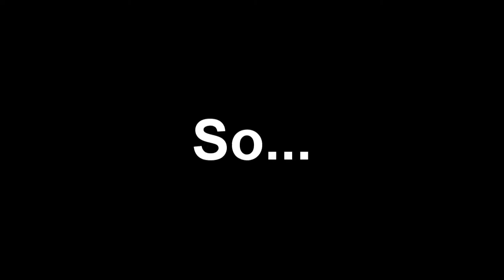KSI - FIFA MAKES ME RAGE (Arti M. Censor)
KSI shows clips of his FIFA gameplay where he rages.

General Censor Key:
- Dial tone = S**t
- Duck quack = F**K
- Burp = C**t
- Dog bark = Bitch
- Adult Link Scream = Penis
- Great Fairy Laugh = Vagina